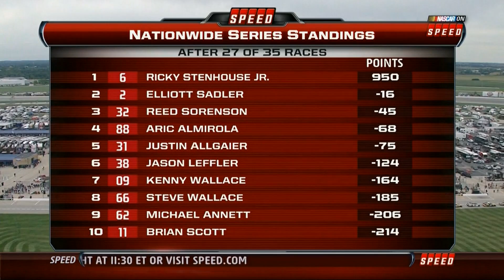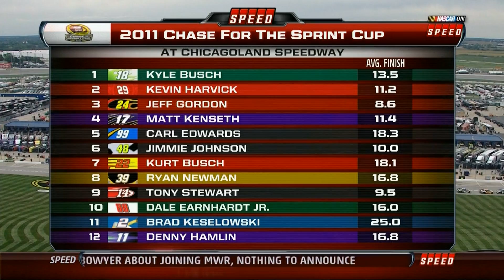2011 NASCAR Nationwide Series Dollar General 300 Final Practice